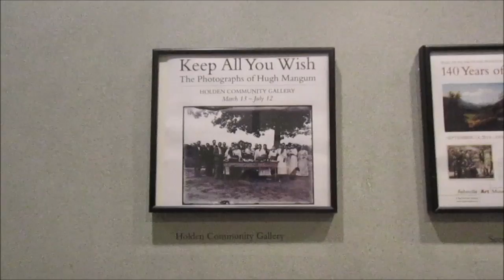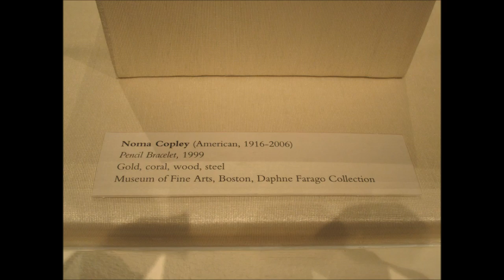Asheville Art Museum 2015 ~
Join me on my adventure to the Asheville Art Museum! Let's look at some art together, hehe!

^ for updates & such :D